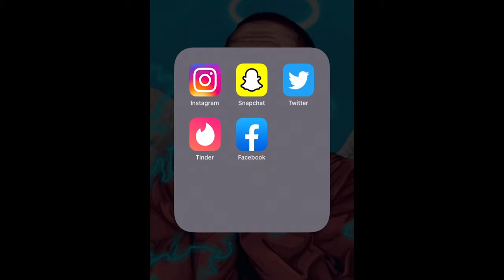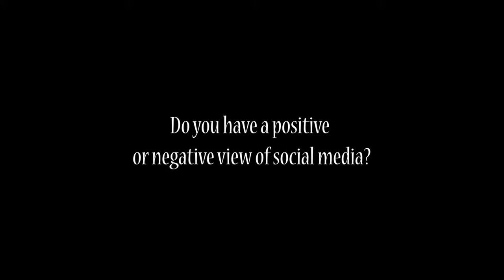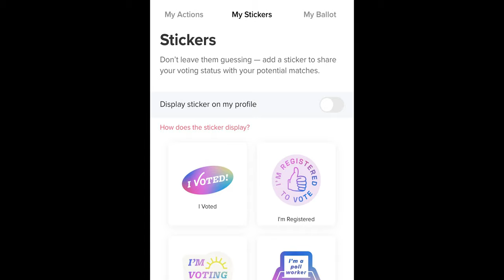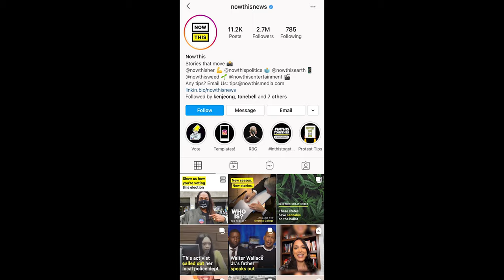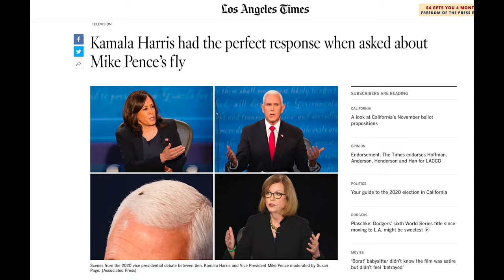Cancel Culture Documentary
Interviews with Jimmy Piraino, Joseph Shea, and Michelle Rivera
Directed by David Wren